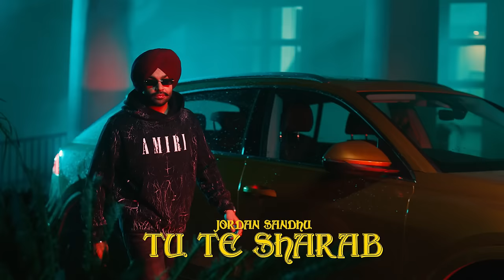Tu Te Sharab (HD Video) | Jordan Sandhu ft Mahira Sharma | Desi Crew | Latest Punjabi Songs 2023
Song - Tu Te Sharab (HD Video)
Singer - Jordan Sandhu
Featuring - Mahira Sharma
Lyrics - Arjan Virk